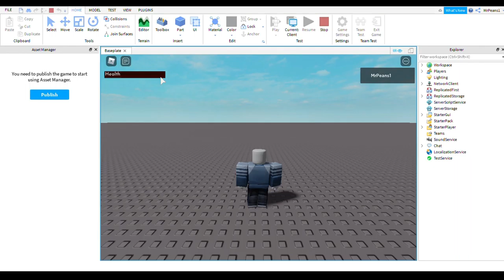Roblox studio - HealtBarGui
HealthBarGui